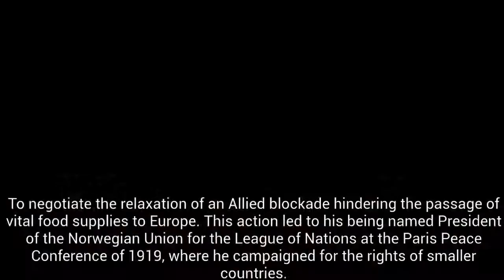Who is Legendary Fridtjof Nansen? Norwegian explorer and humanitarian activist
Who is Legengary Fridtjof Nansen?